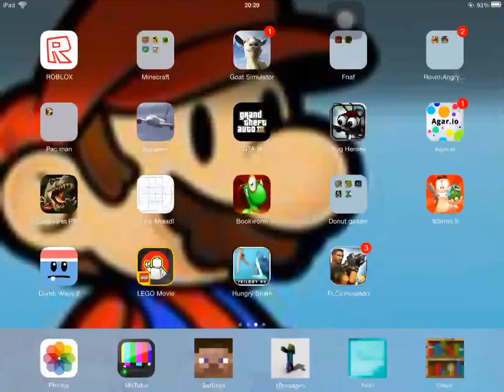Troll vào ngày cá tháng tư